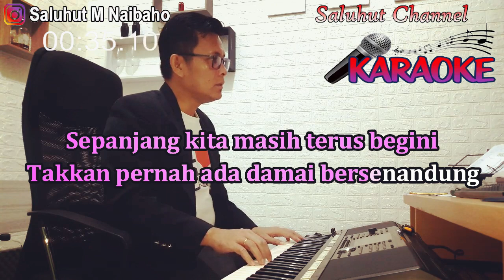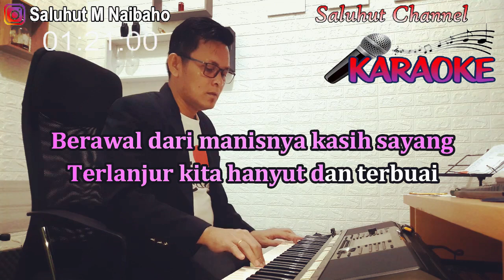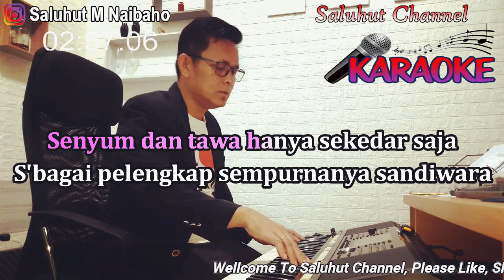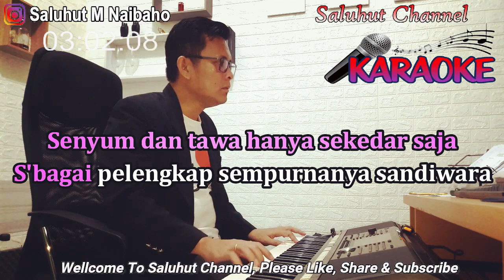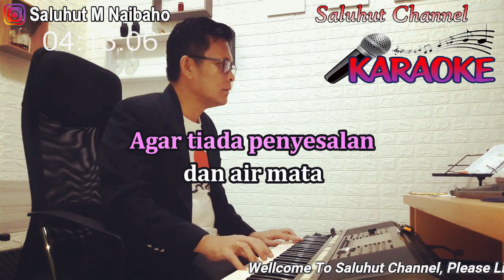KUCARI JALAN TERBAIK ll KARAOKE NOSTALGIA ll BROERY MARANTIKA ll NADA WANITA ES=DO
Kucari Jalan Terbaik

Sepanjang kita masih terus begini
Takkan pernah ada damai bersenandung
Kemesraan antara kita berdua
Sesungguhnya keterpaksaan saja
Senyum dan tawa hanya sekedar saja
S'bagai pelengkap sempurnanya sandiwara
Berawal dari manisnya kasih sayang
Terlanjur kita hanyut dan terbuai
Kucoba bertahan mendampingi dirimu
Walau kadang kala tak seiring jalan
Kucari dan selalu kucari jalan terbaik
Agar tiada penyesalan dan air mata